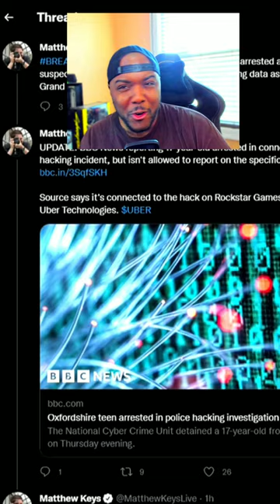GTA 6 Hacker ARRESTED and this HAPPENED 😲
GTA 6 Leaker and Hacker has officially been arrested and constrained by London police as reported by BBC News. This is what happened to the GTA 6 Hacker.

UPDATE: Arrest of 17-year-old by police in the United Kingdom over hack of Rockstar and possibly Uber was done in concert with an investigation conducted by the FBI, according to a source with knowledge of the matter.

📚 Credits:
Graphic Artist and Content Manager
Spider Bunny